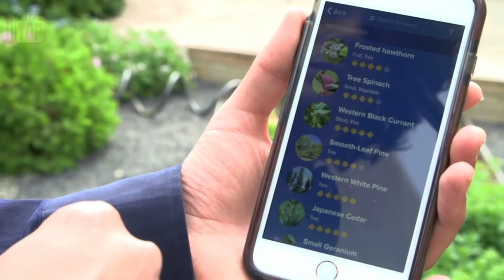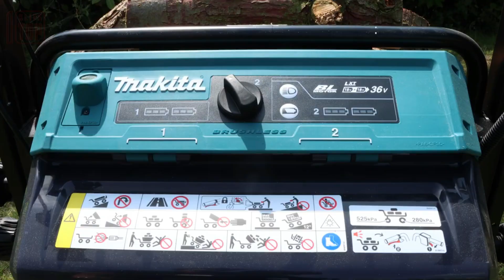INGENIOUS GARDEN TOOLS AND EQUIPMENT ON ANOTHER LEVEL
00:00 - HOZELOCK EASYMIX 2-IN-1
01:08 - COUTALE TYING TOOL
02:04 - YARBO
03:11 - GUARDIAN PP 260
04:10 - BG-MOSQUITAIRE
05:08 - TERRATECK
06:08 - EDYN
07:13 - MAKITA DCU604 18V LXT
08:22 - DE-LA SURL AIR GATHERER
09:14 - GARDENA ZOOMMAX

Note: The videos featured on the klifs Top 10 channel are for educational and informational purposes.